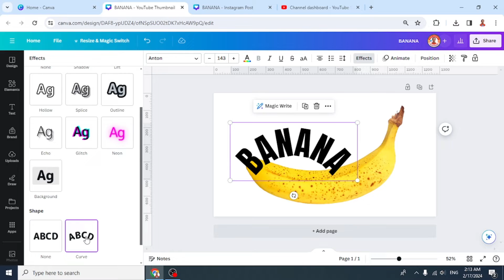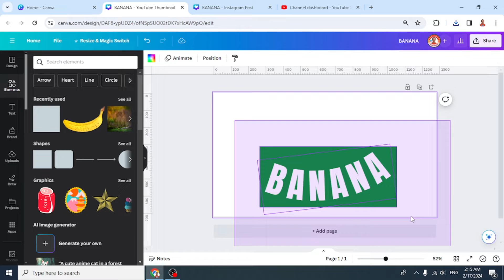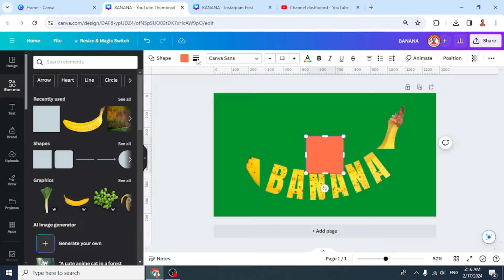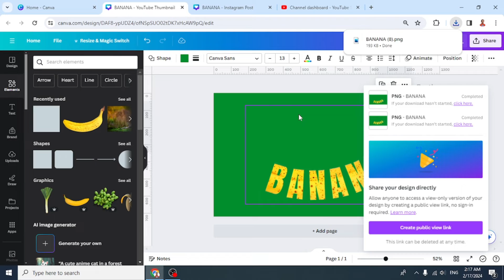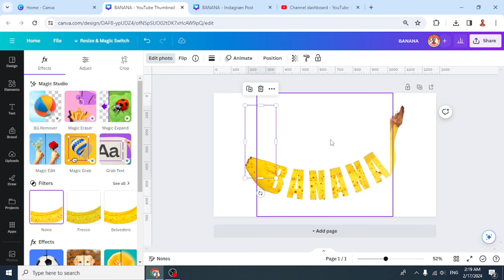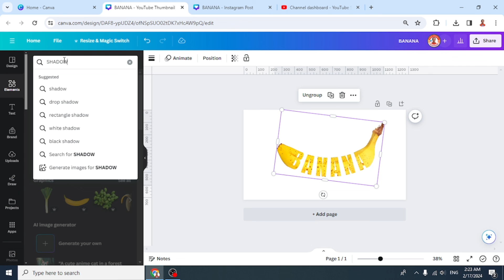Typography Design in Canva Tutorial Trending Banana Text Effect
This Canva tutorial is about to create trendy typography design in Canva Pro: Banana text effect like in Photoshop. Yes, people usualy get this trick in Adobe Photoshop tutorial video but today we will make this Typography art design in Canva.
The methode is simple so i hope this Canva photo manipulation will be an easy to follow tutorial and I explained it step by step from the begining.